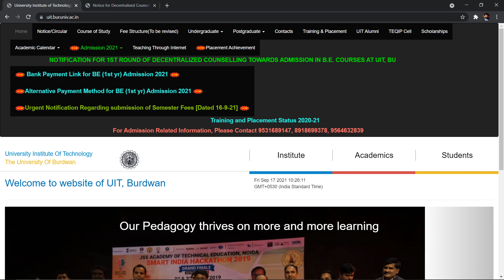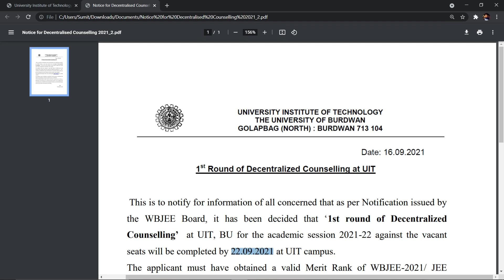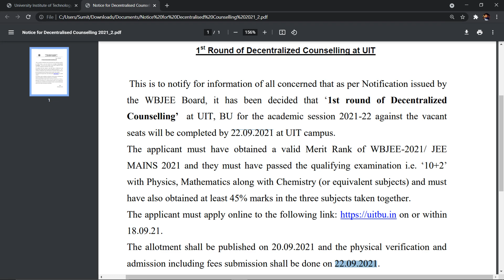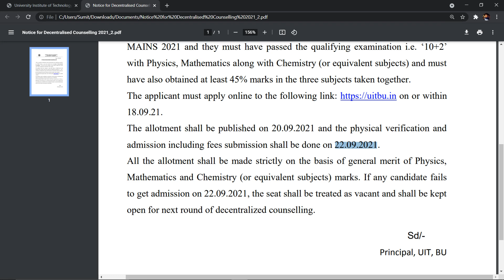Update 🔥 | Decentralized Counselling | WBJEE 2021 | Cutoff | UIT BURDWAN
🔴WBJEE 2022 Package: Enrol it Now !! 🔥🔥

👉50+ Mock Tests PCM (Chapterwise & Full Syllabus)
👉100+ DPPs Sheets PCM (Solutions Included)
👉Weekly Mentorship Session

🔴FREE STUDY MATERIALS (IITJEE & WBJEE)

JEE Advanced 2021 Registration Started | JEE Advanced 2021 Application Process Started
How to Fill JEE Advanced Form 2021 | JEE Advanced 2021 Application Process

How to Fill JEE Advanced Form 2021

Problem facing while JEE Advanced Form Filling | JEE Advanced 2021 Application Process